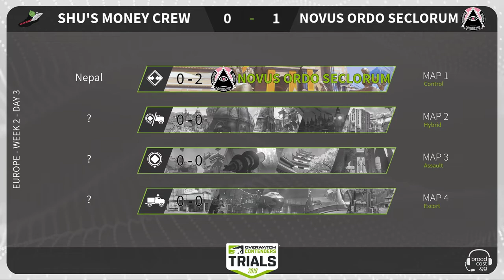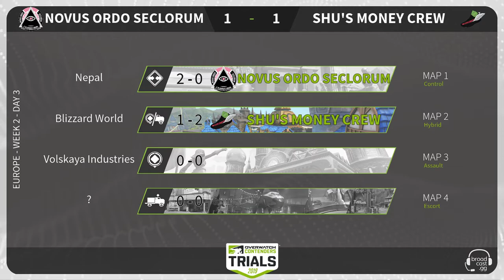Shu's Money Crew EU vs Novus Ordo Seclorum (Part 1) | OWC 2019 S1 Trials: Europe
Overwatch Contenders 2019 Season 1 Trials: Europe - Group Stage